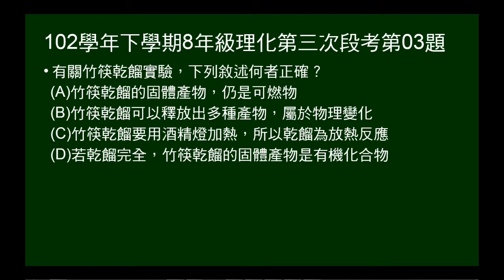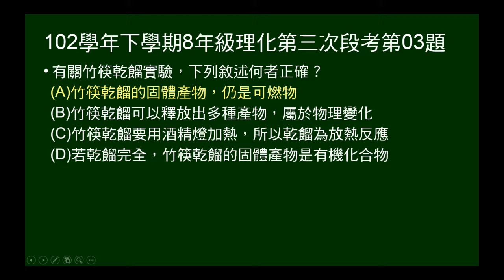102學年下8年級理化三段第03題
102年學年下學期8年級理化第三次段考第03題。本題問乾餾是吸熱反應或放熱反應？物理變化或化學變化。以及關於乾餾後固體產物性質。